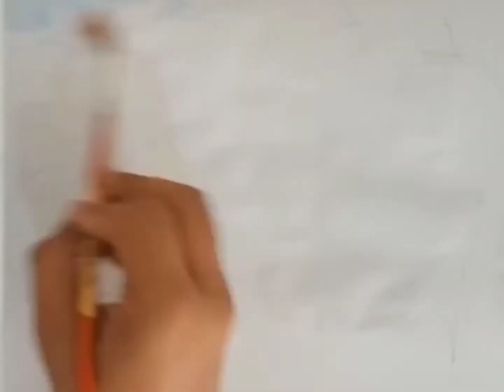Easy Water Colour Painting For Beginners